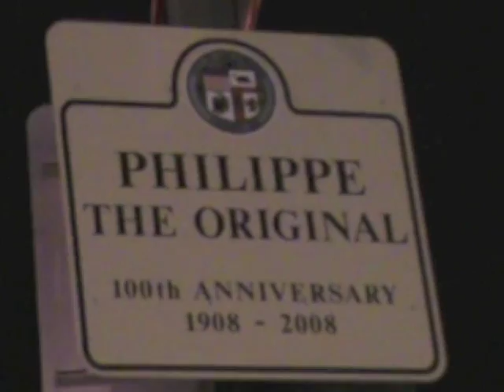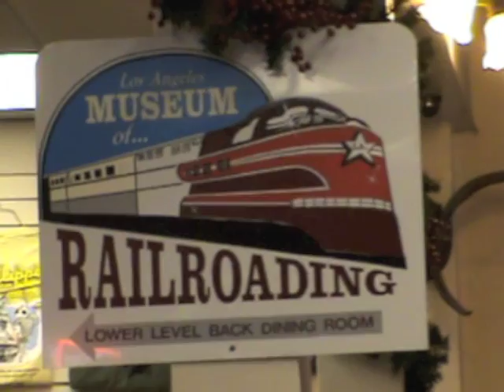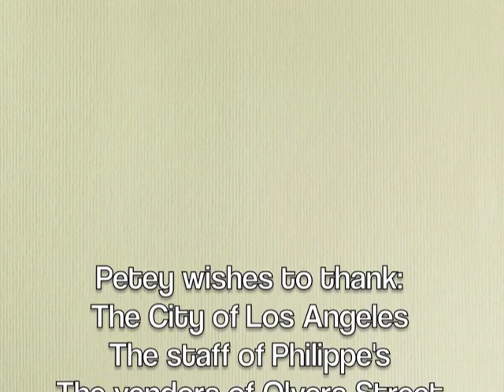Third Day Charmer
French dipped, saw dusted, spicy mustarded to the gills...Petey attacks Day 3 with his Heart of Gold.